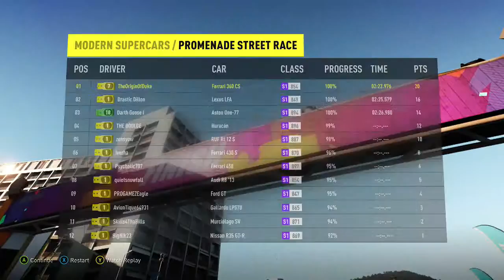forza horizon 2 gameplay Part 7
✔And don't forget to ADD me on SKYPE : theoriginofduke